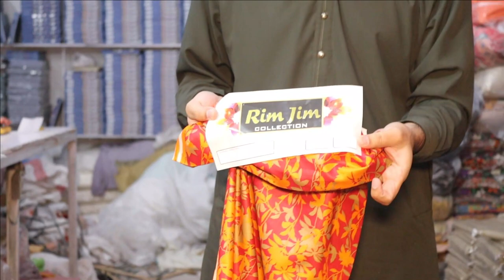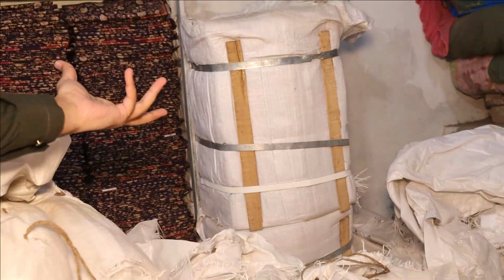SUPER WHOLESALE PRICE 140 / METER | BIN NISAR | LAWN 2022